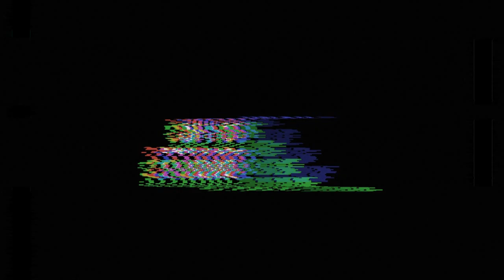Master Teaser Messi Version